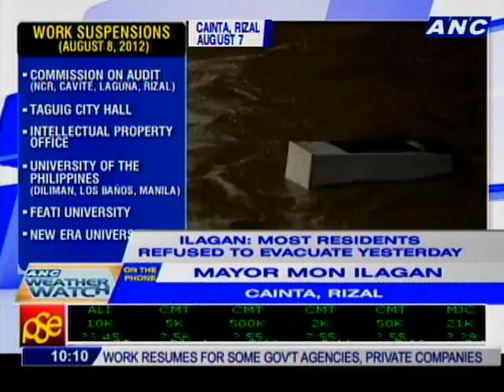Mayor Mon Ilagan on the situation in Cainta Rizal